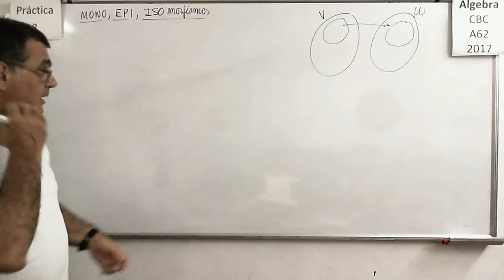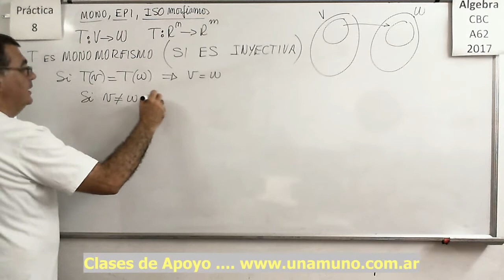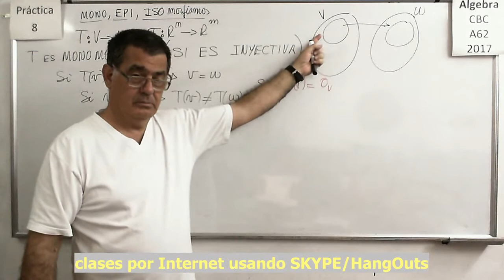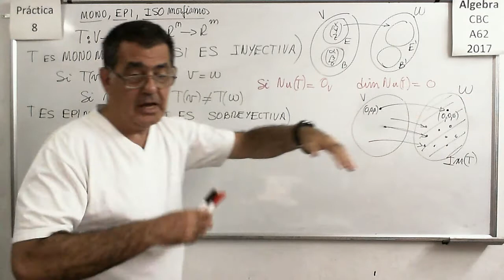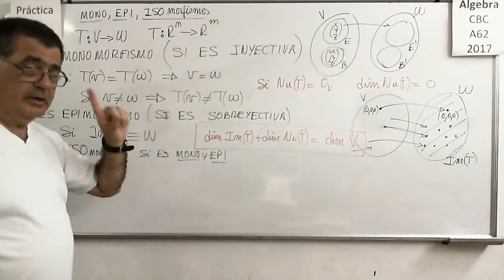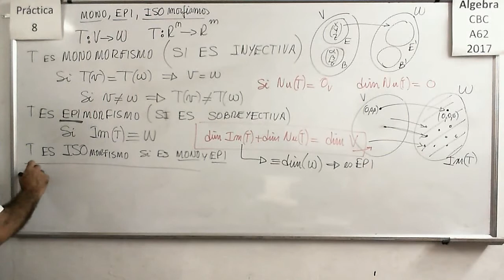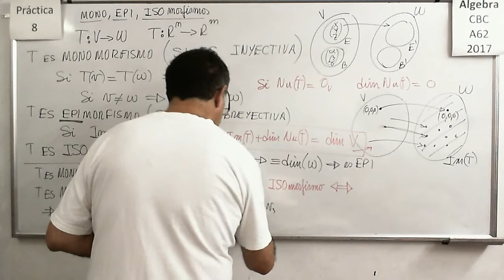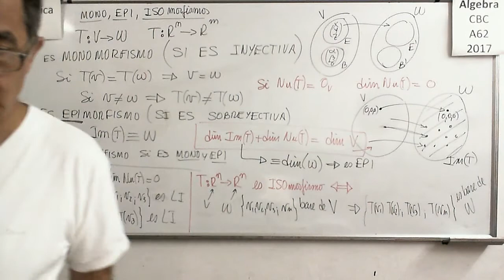Álgebra CBC A-62 Práctica 8 – Ejercicio 25 Teoría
Hallar las bases del Núcleo y de la Imagen de una Transformación Lineal.

Hallar Transformados,las bases del Núcleo y de la Imagen de una Transformación Lineal, y la preimagen de un vector con una Transformación Lineal dada por su matriz.

Cálculo de la dimesión de la Imagen de una Transformación Lineal.

Problema de la determinación de un parámetro k de manera que un vector pertenezca a la Imagen de una Transformación Lineal.